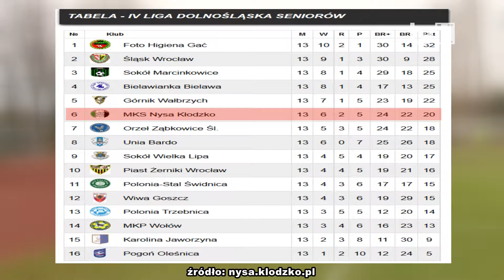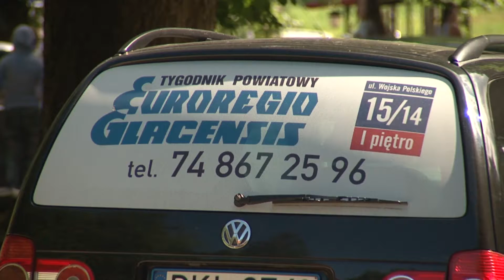MKS Nysa Kłodzko - Górnik Wałbrzych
W ramach 14 kolejki rozgrywek IV ligi dolnośląskiej w piłce nożnej MKS Nysa Kłodzko podejmował u siebie drużynę Górnik Wałbrzych.